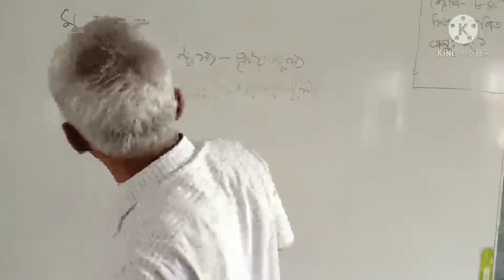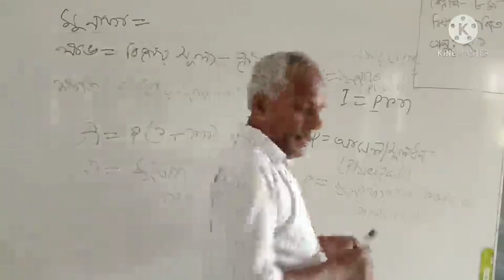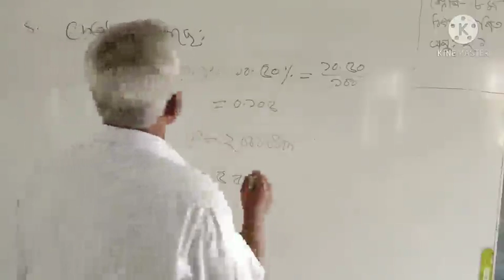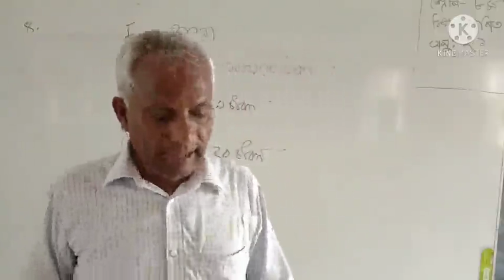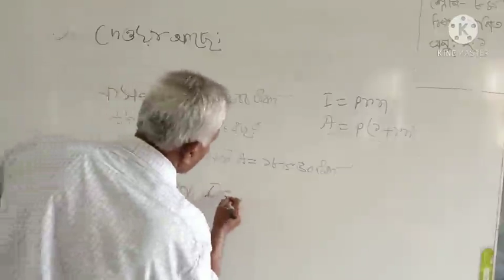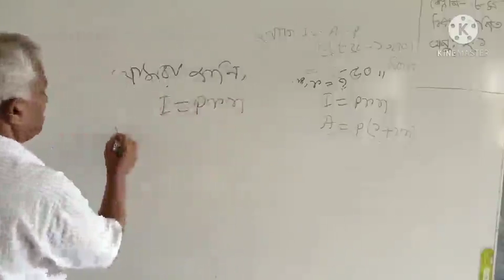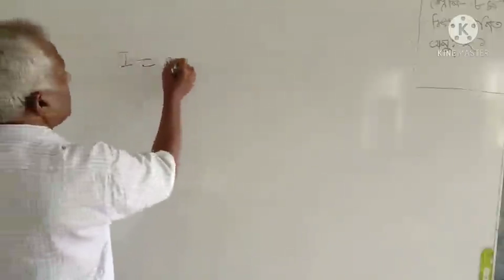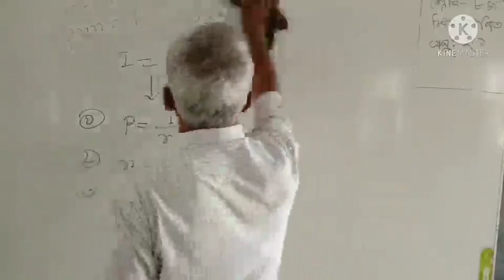Fayzul Sir 12 6 1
Md. FayZul Hoque, Sr Teacher, Boda pilot Girls School & College, Boda, Panchagarh,
Class- 8, Subject- Math (2.1)